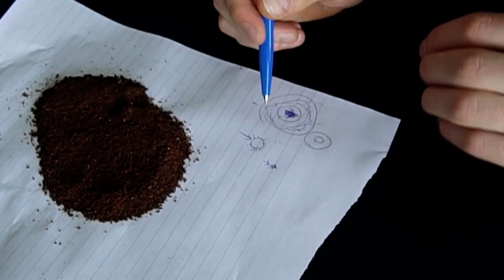THIS LENS IS AMAZING [SAMYANG 8MM F2.8]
let me know what you think about this vlogging lens :3

SnapChat: Brammetje.v (snap meee :D)

FAQ:
Age - 22
Country - Netherlands

Cameras
Sony A6500
Canon Powershot G7X MII

Bram Verhofstad
Klokkenlaan 85
5231 AP
Den Bosch
The Netherlands